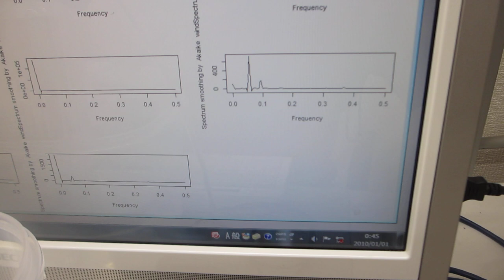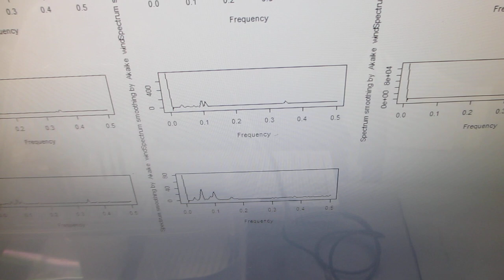メガヘルツの超音波による表面処理－－残留応力の緩和・均一化－－（超音波システム研究所）